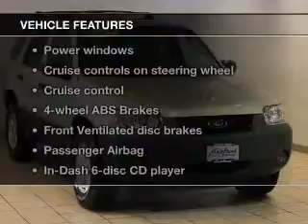2005 Ford Escape - Parma OH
Year: 2005
Make: Ford
Model: Escape
Trim: XLT
Engine: 3.0 liter 6 cylinder 24 valve
Transmission: 4-Speed Automatic
Color: Gold Ash Clearcoat Metallic
Mileage: 84278
Address:
6603 Brookpark Road